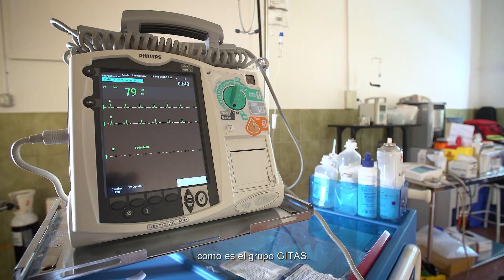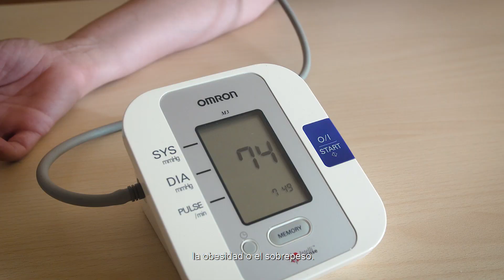Expociencia Unileon: GIIGAS. Interacciones GEN - Ambiente - Salud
Expociencia Unileon 2018. El grupo de investigación  GIIGAS tienen como objetivo enseñar  a la población a usar técnicas de medición de factores de riesgo de enfermedades cardiovasculares (ECV).